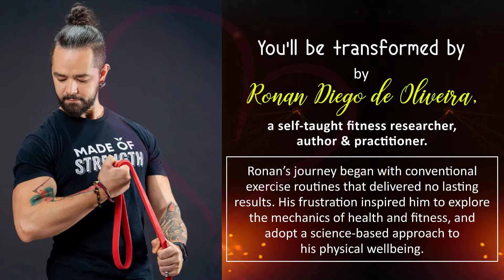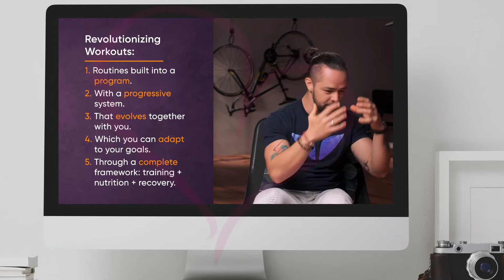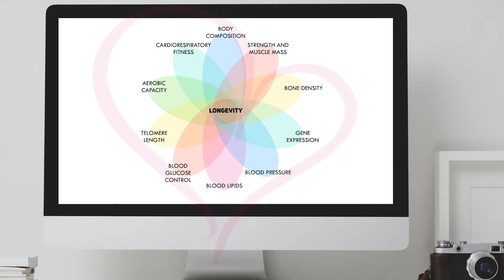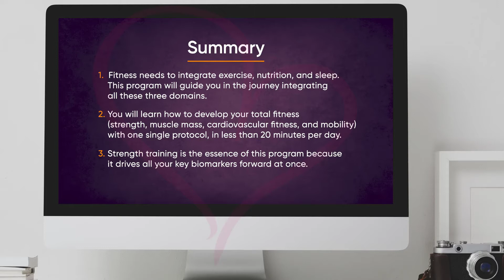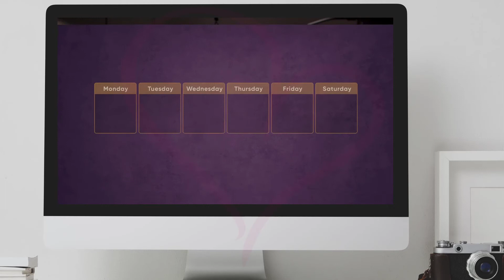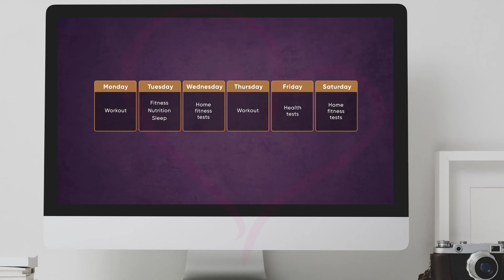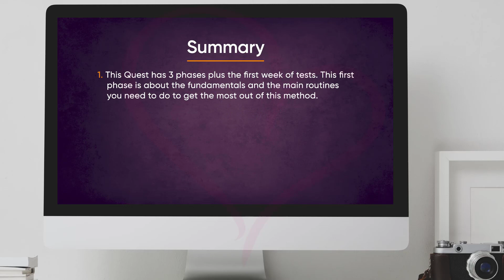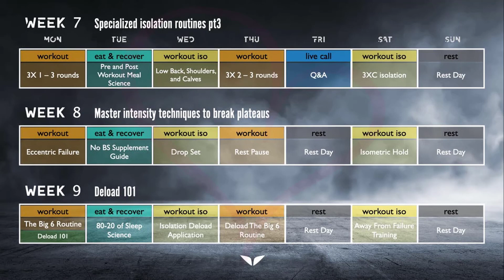A Brand New Fitness Protocol For Growing Muscles In Just Two 15-Min Weekly Workouts - 10X Warm Up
A Brand-New Fitness Protocol: Gain Your Dream Body In Just Two 15-Minute Weekly Workouts:

➡ Video highlights:

0:00 Intro
0:55 Part 1 - About Hypercircuit
16:52 Part 2 - Gym & Gear
24:02 Part 3 - Habit Building & How This Quest Is Designed

➡ We all deserve to have the body, the health, and the fitness we truly want.

But the PURSUIT for that body, that health, and that fitness should not consume all of our time.

Put it this way:

Why not spend just 15 minutes TWICE a week on a lightning-fast workout that effectively AND efficiently crafts your dream body so you can actually use that body for the things that bring joy in your life?

✔ Is working out less the key to optimal fitness? Does this make conventional fitness approaches obsolete?

This doesn’t happen very often so make sure you see this!

It's about a brand-new fitness protocol called 10X.

It’s designed to give you the same strength gains, muscle growth and extraordinary levels of fitness that exercising in a gym 4-5 hours a week would give you but in just TWO 15-minute weekly workouts.

If you are skeptical…

Here’s the science behind it.

Now, you’re probably thinking, How can exercising as little as 30 minutes a week in TOTAL possibly transform my fitness and my body?

According to the latest science in muscle conditioning, the key lies in triggering an evolutionary mechanism in our bodies called the adaptive response.

Essentially, it is what allowed our prehistoric ancestors to quickly become stronger, faster and more agile (or else end up being a sabre-toothed tiger’s next meal).

10X is designed to trigger this very same physiological adaptation.

✅ 10X is a 12-week online total body transformation program. In this time, you’ll join Lorenzo Delano and Ronan Oliveira for just 10-15 minutes a day as they guide you through the core exercises for

1️⃣ activating your adaptive response mechanisms,
2️⃣ engaging your muscles and
3️⃣ permanently transforming your health & fitness in just 15 minutes of working out, twice a week.

The 10X total body transformation program runs for 83 consecutive days. It is easy to follow and accessible for people of all ages, genders, lifestyles, and fitness levels (although it is recommended you start with a baseline level of moderate health & fitness for your age).

You don’t even need a gym membership: all 10x exercises can be performed either at home or at the gym.

The program’s ultimate goal is to empower you with a deep understanding of your body’s fitness mechanisms - so that even after the initial 12 weeks, you can easily lock in a lifelong habit of optimized weekly exercise, eat and rest right, and even target specific areas of your body for more focused gains.